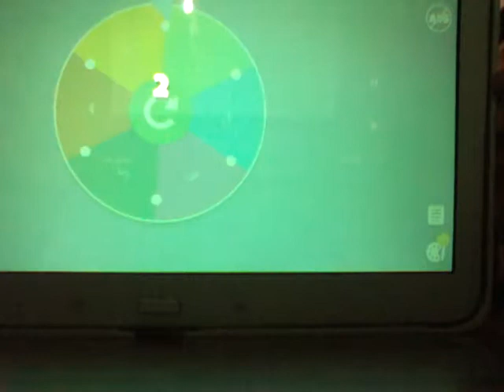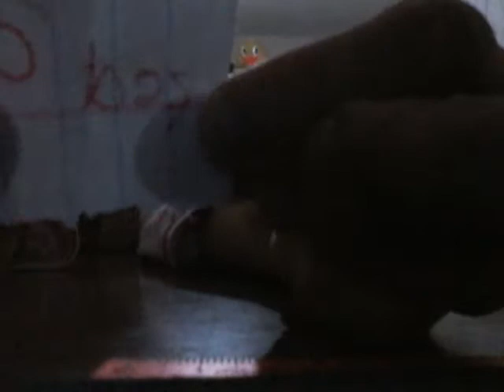Kardeşim ile birlikte chellenge yaptık izle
Umarım beğenmişsinizdir baybay